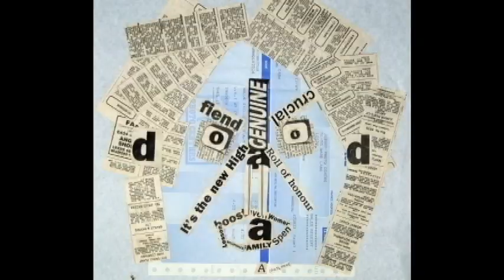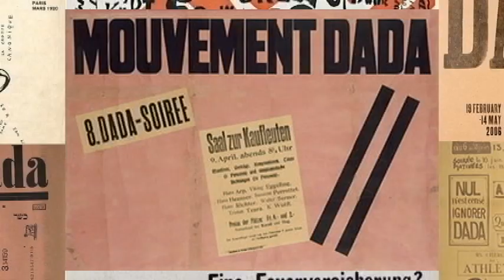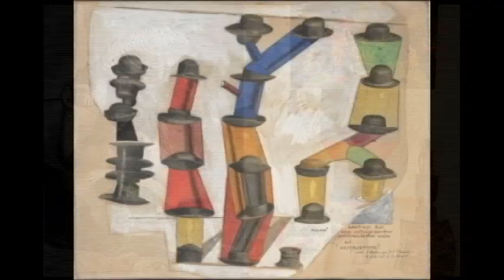Collages Dada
Audio: Strange things
Percussion / clavecina / flute / prepared clock / didgeridoo: Martín Broussalis.